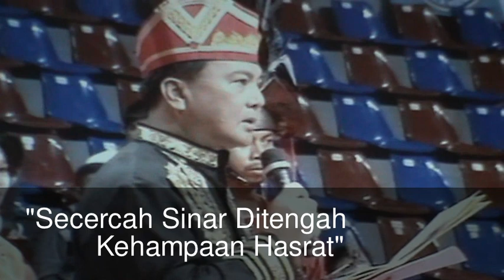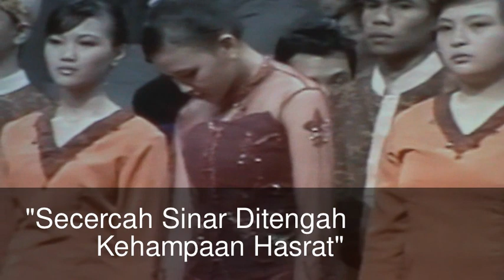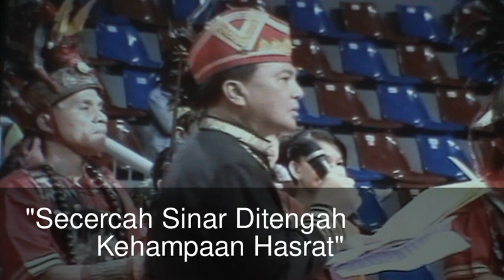PUISI Dr Benny J Mamoto